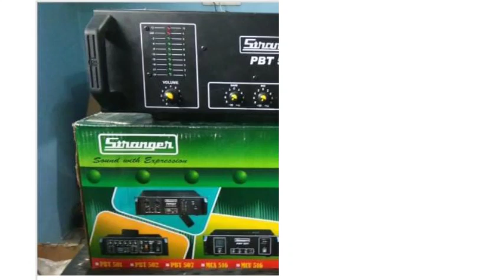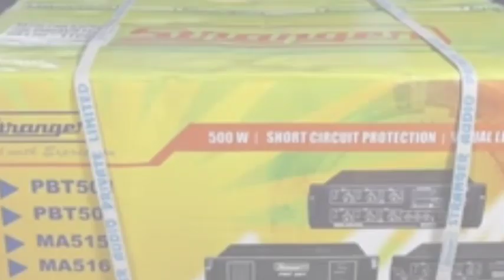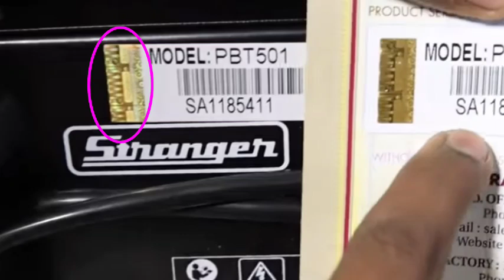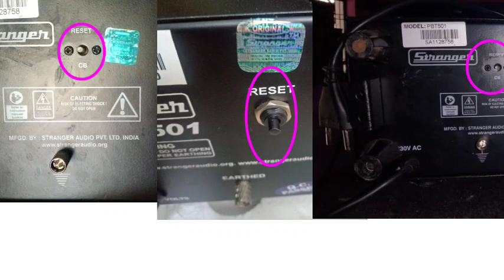Duplicate stranger pbt501 amplifier | original pbt501 kaise pehchane..?